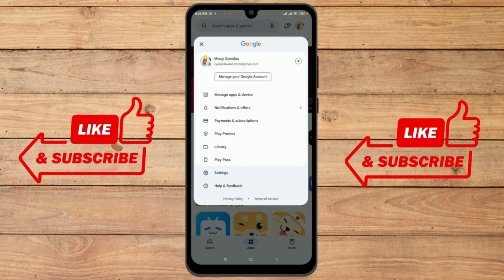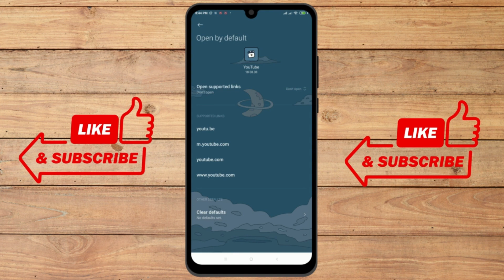How to Stop Chrome From Opening Apps in Android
Preventing Chrome from opening apps in Android is essential for a streamlined browsing experience. This guide provides the latest insights into disabling the automatic opening of apps, offering solutions to ensure Chrome behaves as expected. By following the recommended steps, you can navigate through your Android device's settings and optimize your Chrome preferences. Stay in control of your browsing experience by stopping Chrome from automatically opening apps using these user-friendly solutions. 🌐📱🚀 ChromeAndroidFix AppOpening 🌟✨🔧